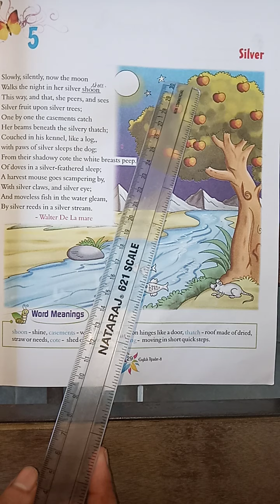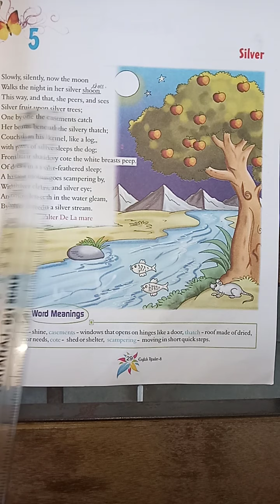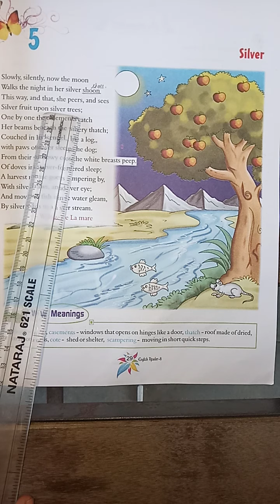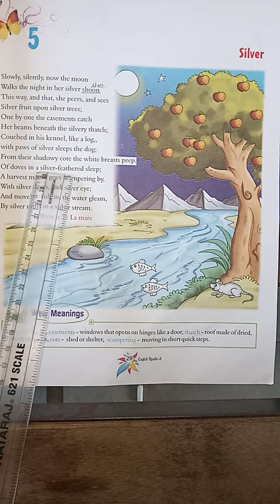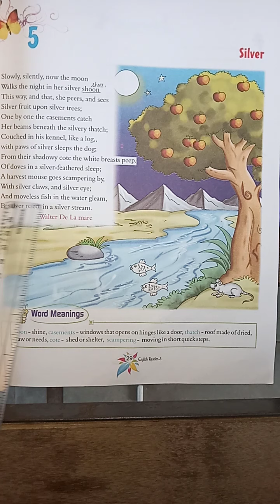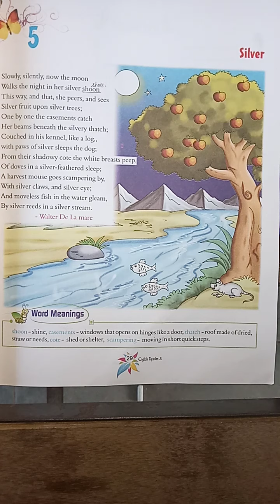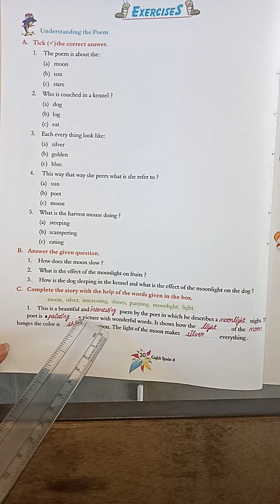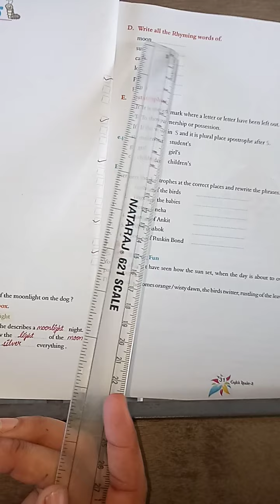CLASS - 8 English - I Chapter - 5 (01 / 09 / 2020)